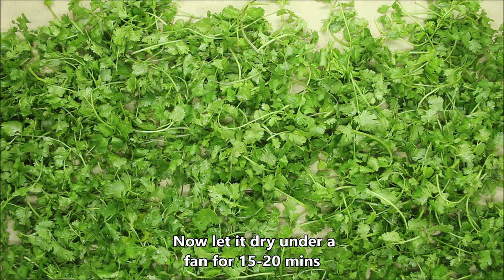धनिये को 8-10 दिन तक फ्रेश रखने का सही तरीका - How to keep Coriander leaves fresh for 8-10 days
How to keep Coriander leaves fresh for 8-10 days - how to store dhaniya for long time. धनिये को 8-10 दिन तक फ्रेश रखने का सही तरीका - coriander storage